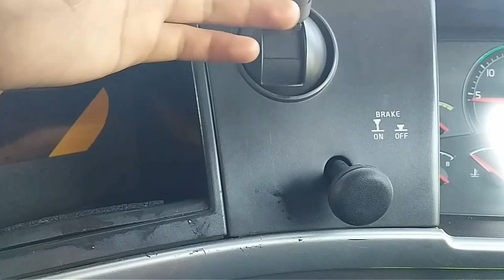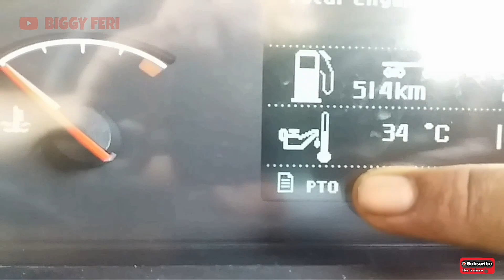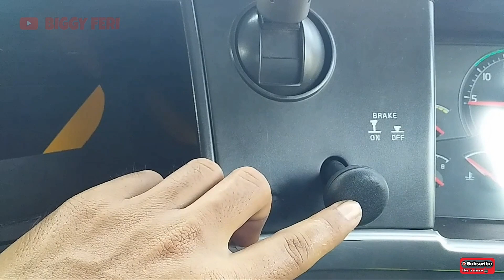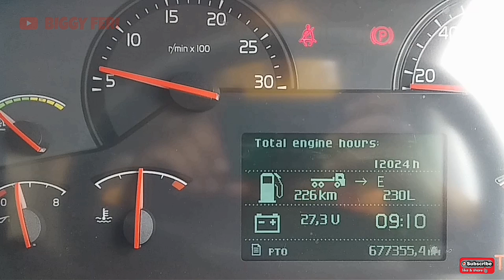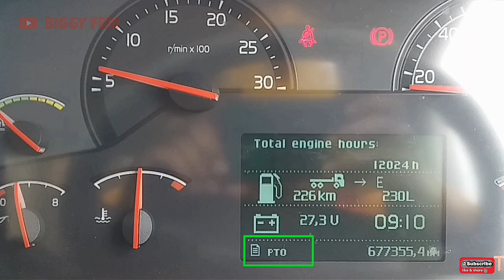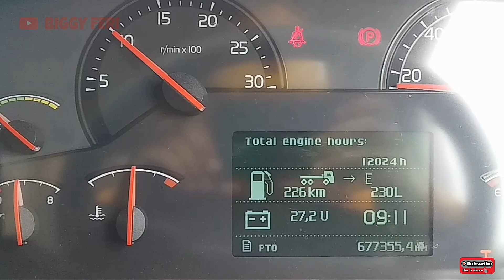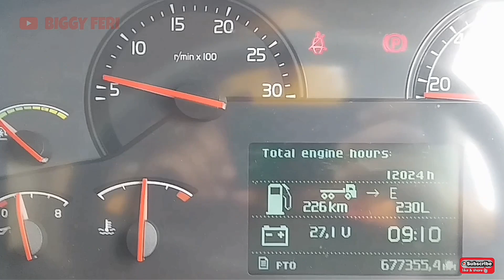Cara Dumping & Mengaktifkan Power Take OFF (PTO) pada Dump Truck Volvo dengan Transmisi Manual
Cara Dumping & Mengaktifkan Power Take OFF (PTO) pada "Volvo Truck" dengan Transmisi Manual

Pada video ini, saya akan menjelaskan tutorial atau cara dumping & mengaktifkan "Power Take OFF" (PTO) pada dump truck Volvo dengan tipe transmisi manual.
Proses Dumping ini, digunakan untuk menaikkan atau mengangkat bak(Vessel) , untuk membuang muatan batubara yang ada pada bak (Vessel).

Kesalahan dalam proses mengaktifkan "Power Take OFF" , akan menyebabkan kerusakan(keausan) pada komponen "Power Take OFF" tersebut, disamping itu bisa juga terjadi gagal dumping karena "Power Take OFF" tidak mau aktif (Enggaged) .

Untuk lebih jelasnya, simak video ini sampai selesai.

Semoga bermanfaat untuk semuanya.

WARNING!!!
NO TV BROADCAST WITHOUT PERMISSION!!!
NO RE-UPLOAD!!!